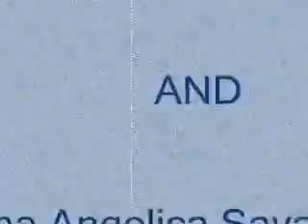kikiquo My Dear Ones Movie 0002